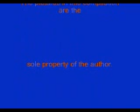Walter Payton photos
Some old pictures I shot back in the 70's.  If anyone has a suggestion as to what song or songs to add to the slide show, please let me know